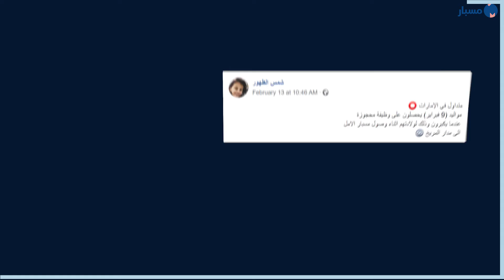موقع مسبار | لم تعلن الإمارات عن حجز وظائف لمواليد 9 فبراير، تاريخ وصولها إلى المريخ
تتداول صفحات وحسابات على مواقع التواصل الاجتماعي، حديثًا، خبرًا يدَعي أن دولة الإمارات حجزت وظائف لمواليد 9 فبراير/شباط 2021، لتزامن تاريخ ولادتهم مع تاريخ وصول مسبار الأمل إلى المريخ.
تحقق "مسبار" من الخبر المتداول ووجد أنه زائف، إذ لم تعلن دولة الإمارات عن حجز وظائف لمواليد 9 فبراير/ شباط 2021، لتزامن ولادتهم مع تاريخ وصول مسبار الأمل إلى المريخ.

اقرأ تحقق فريق مسبار